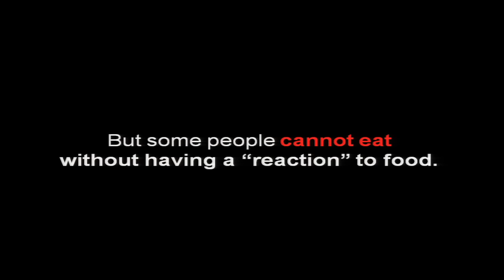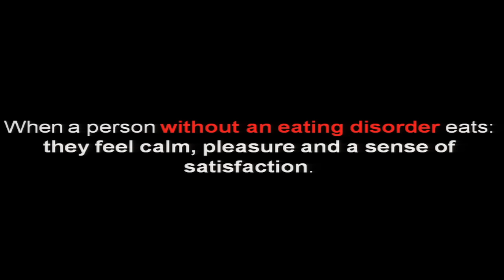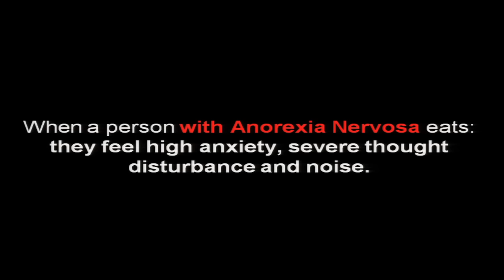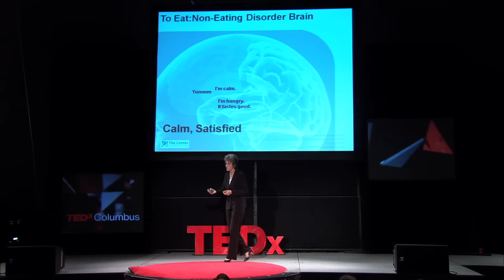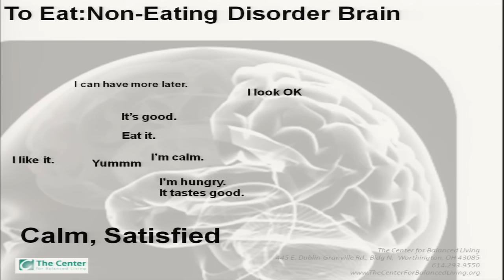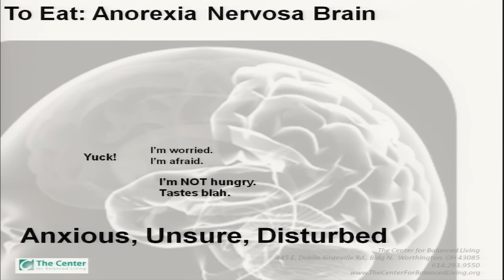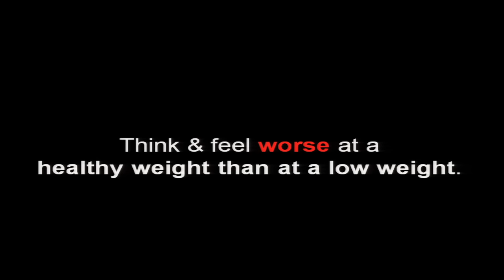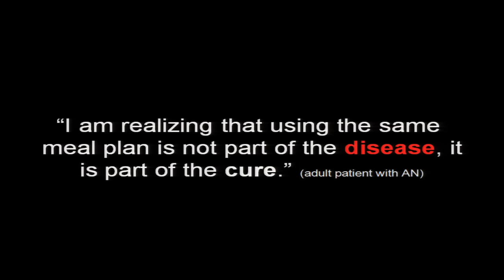Eating Disorders from the Inside Out: Laura Hill at TEDxColumbus.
Calm, pleasure and satisfaction is what most people experience after eating. But for people with eating disorders, food brings anxiety, disturbance and  noise.  Dr. Hill takes a look from the inside out from the "sound" to the biology of these diseases and how the future holds a different approach to manage the illness while bringing these patients hope.